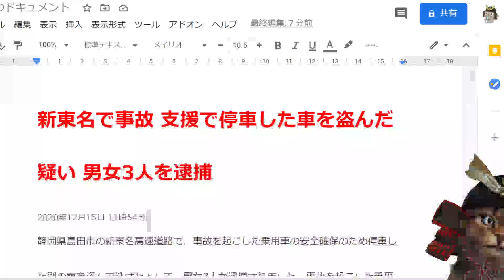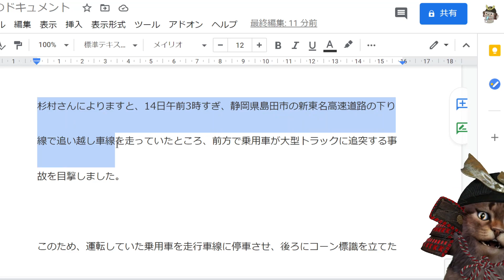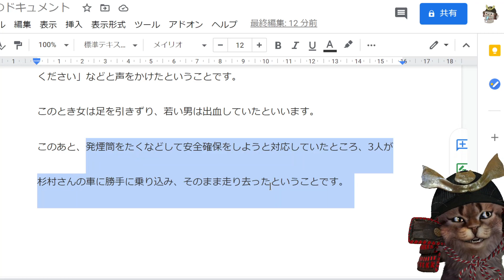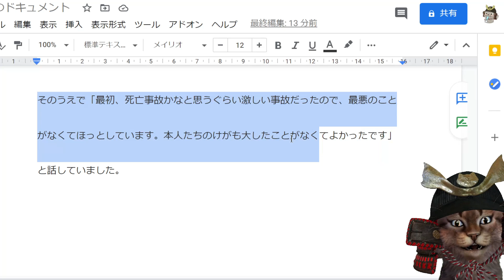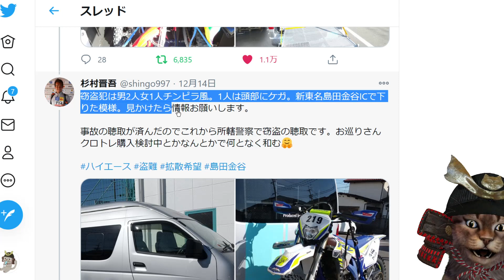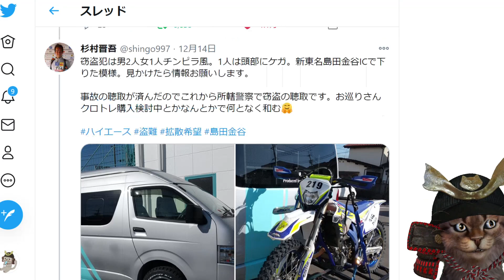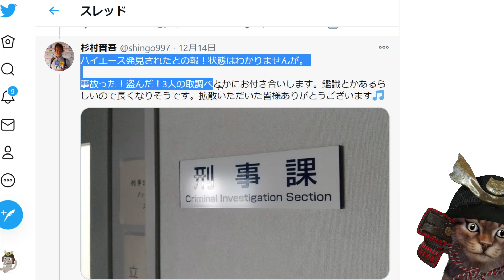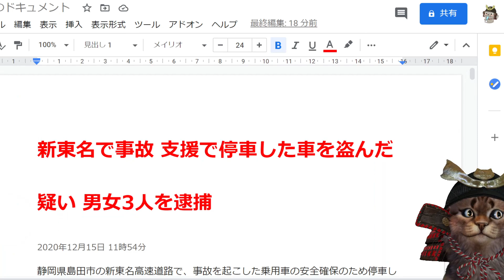【悲報】高速道路で事故を起こした男女3人、救助に駆け付けた別の男性の車を奪い逃走してしまうｗｗｗｗｗｗｗ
リアルGTAで草ｗｗ